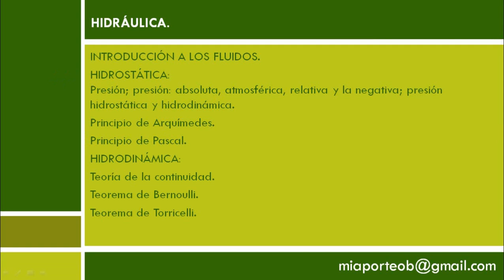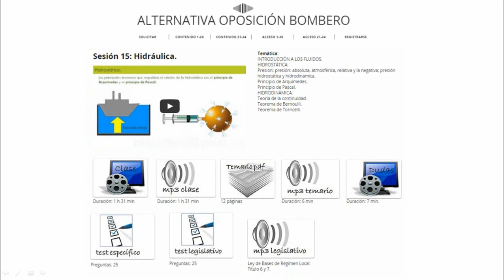HIDRAULICA: CONCEPTOS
Bibliografía consultada:

 Conceptos básicos de hidráulica para bomberos.

Cálculo hidráulico de instalaciones contra incendios.

Bombero.

Sesión 15: Hidráulica.

Temática de la clase:

INTRODUCCIÓN A LOS FLUIDOS.
HIDROSTÁTICA:
Presión; presión: absoluta, atmosférica, relativa y la negativa; presión hidrostática y hidrodinámica.
Principio de Arquímedes.
Principio de Pascal.
HIDRODINÁMICA:
Teoría de la continuidad.
Teorema de Bernoulli.
Teorema de Torricelli.

MP3 de la clase.

Temario PDF de los temas tratados en la clase.

MP3 del temario.

Clase con las dudas recibidas de la clase: 7 minutos.

Test de los temas de específico tratados en la clase: 25 preguntas.

Test de los temas de legislativo: 25 preguntas.

MP3 de los temas de legislativo: Ley de Bases de Régimen Local título 6 y 7.